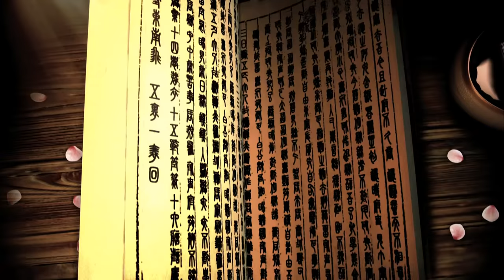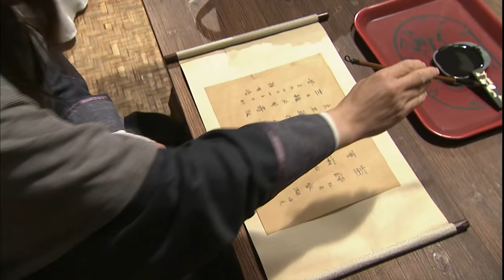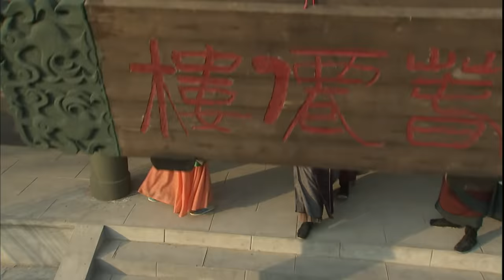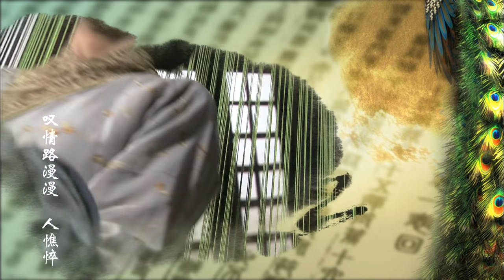【Cambodia Dubbed】《The Peacocks Fly to Southeast》 ភាគ 1 （សម្តែង：Sun Feifei | Pan Yueming) 孔雀东南飞